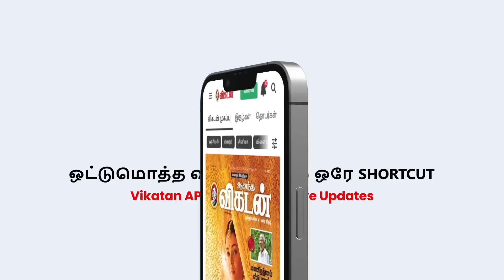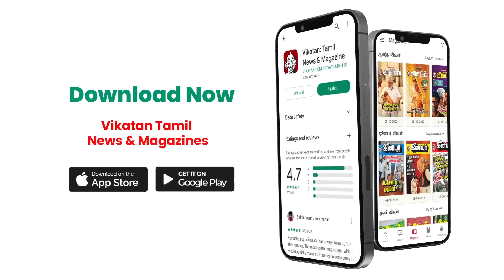தமிழகத்தில் அமெரிக்க கடற்படை தளம்! ஒப்பந்தம் சொல்வது என்ன? - Poovulagin Nanbargal Sundarrajan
Host :
Producer :
Editor :
Camera :